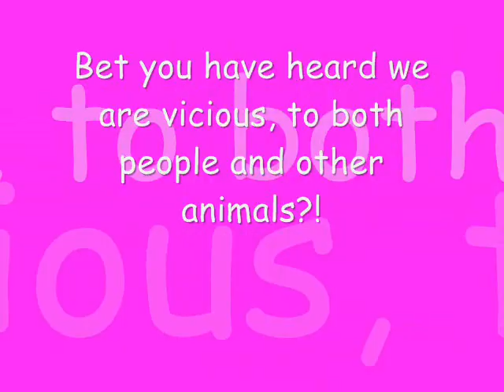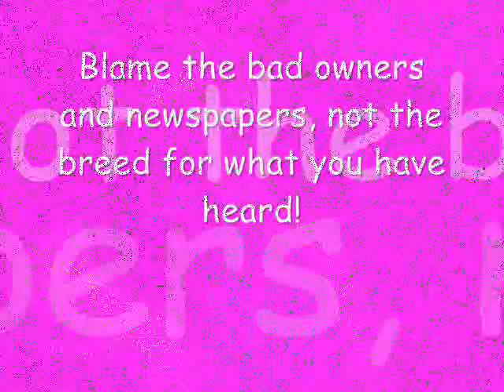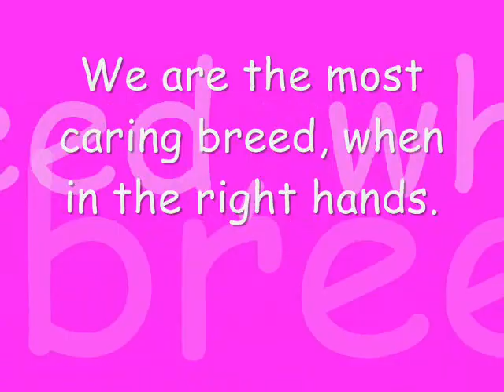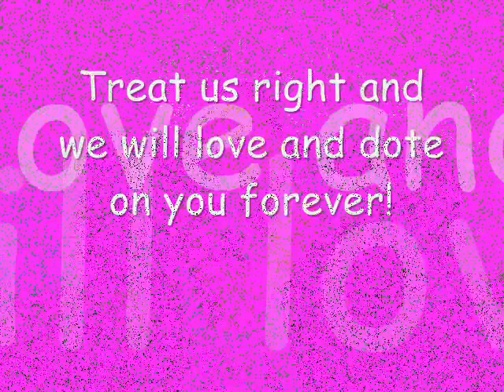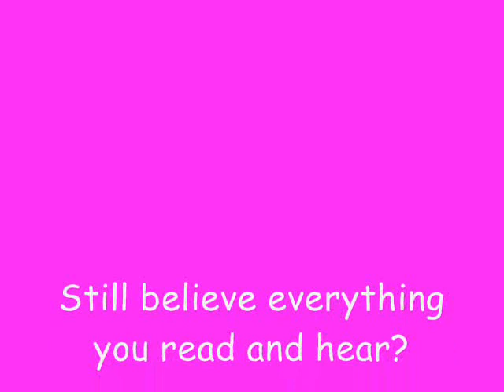Staffordshire bull terriers are dangerous RIGHT?? Make up your own mind!!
I made this video with pictures from my friends thanks guys, to show that staffies are not like the press make out they are!
xXx